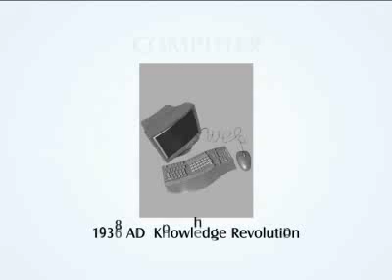themindandthebodyYOGApart01 05Mar2008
An interaction with P.K Sanjeev Krishnan, Director, Rhythm Yoga Center, Dubai. on the significance of Yoga.